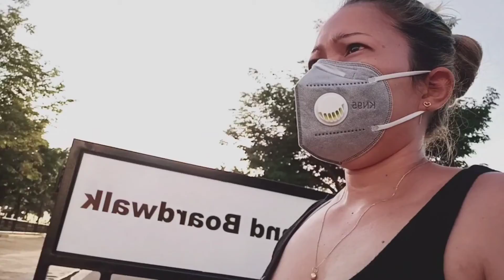Day view City of Naga /morning exercise jogging / Inday Nannette vlog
The beautiful view of City of Naga during daytime..with matching exercise ...jogging

Inday Nannette